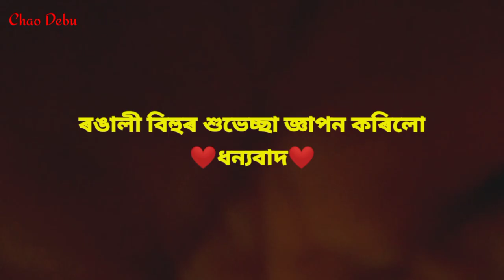RONGALI BIHU VLOG || গৰু বিহু || NOWPARA || CHAO DEBU